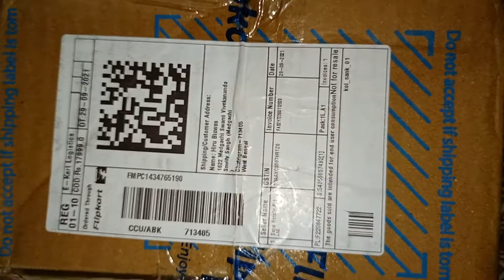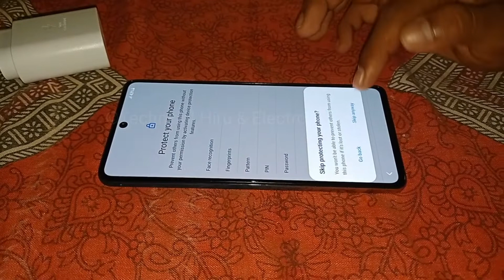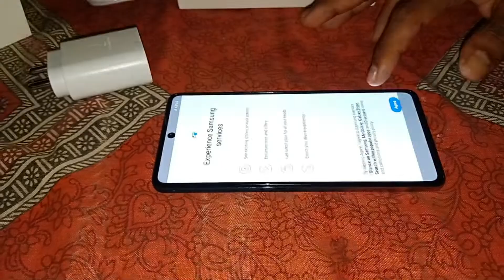Samsung F62 Unboxing | Big Diwali Sale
In This Video You Can Find Here

JOIN US

BEST BUYING OPTION